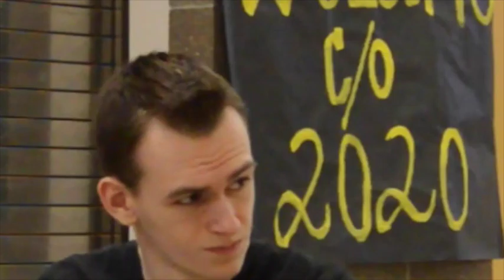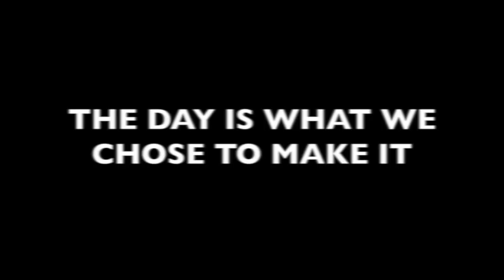Have a great day